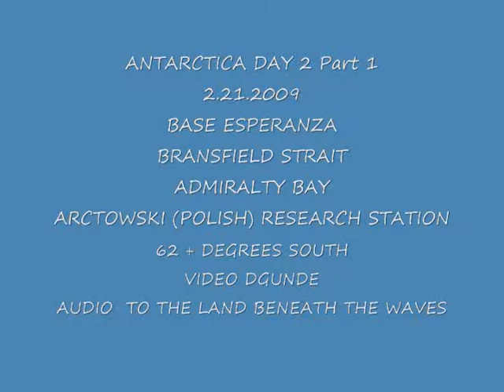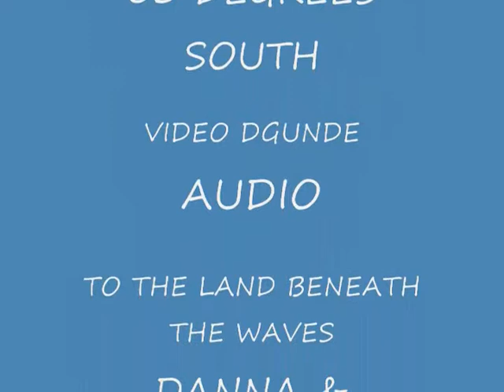ANTARCTICA DAY 2A ADMIRALTY BAY, ESPERANZA, BRANSFIELD STRAIGHT, STAR PRINCESS 2.12.2009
HEADING SOUTH FR FALKLANDS, DAY 2A, VIEWS OF ADMIRALTY BAY, BASE ESPERANZA, FR HEIGHTS OF STAR PRINCESS CRUISE, 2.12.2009